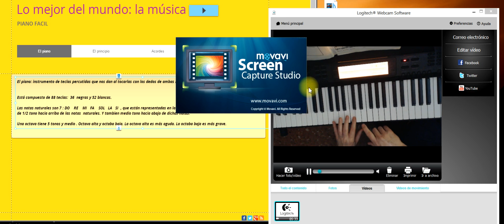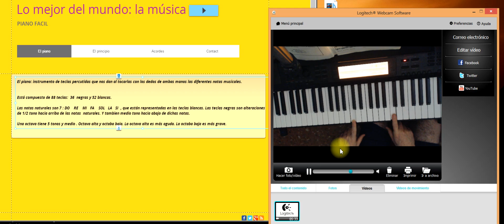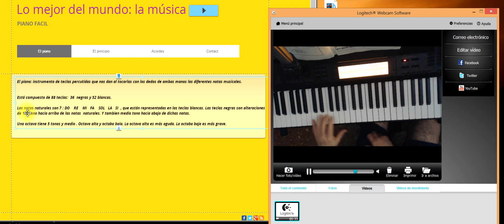Piano fácil. Las teclas del piano, tonos y semitonos.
Explicación de las teclas del piano . 88 teclas . Tonos y semitonos
octava de do d¡a do 6 tonos. Cada tres teclas un tono y cada dos teclas medio tono. Las notas naturales: DO RE MI FA SOL LA SI